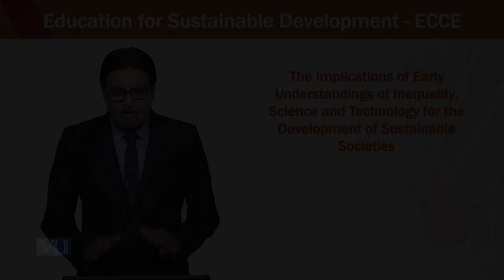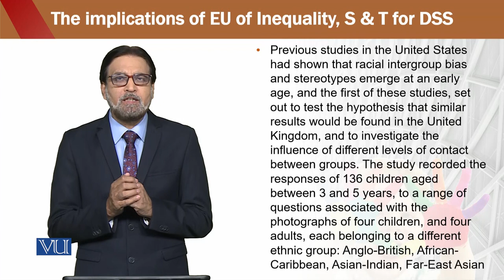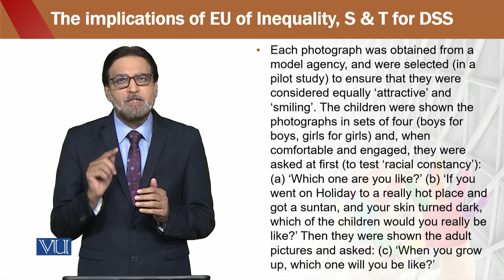Education for Sustainable Development in Early Childhood Education | ECE302_Topic201